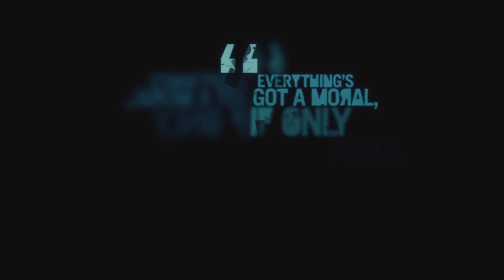Far Cry® 3 Classic Edition_Story mission - All in